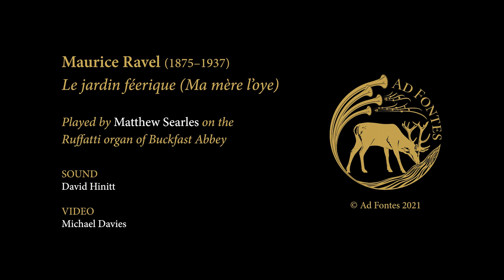Matthew Searles plays Le jardin féerique (Ma mère l'oye) – Maurice Ravel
Matthew Searles plays Le jardin féerique (The Fairy Garden) from Maurice Ravel’s Ma mère l'oye (Mother Goose) on the Ruffatti organ of Buckfast Abbey. Evoking a sense of mystery and serenity, the piece starts on the distant, ethereal stops of the solo organ and builds to a thrilling conclusion on the tutti.

Sound: David Hinitt
Video: Michael Davies
Recorded on Sunday 13th September 2020